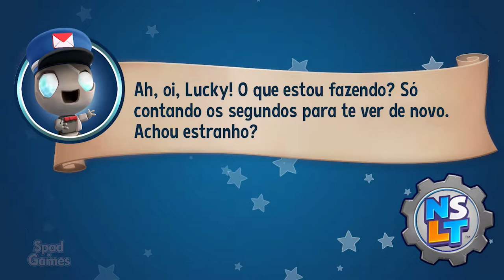#08 | New Super Lucky's Tale (Foxingtom: Torce-Torce)(100% Walkthrough PT-BR)